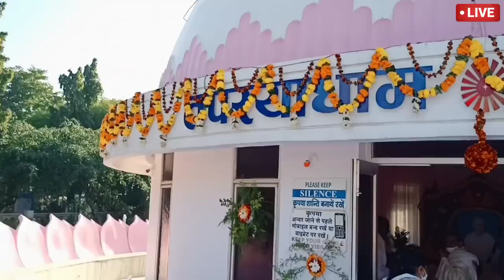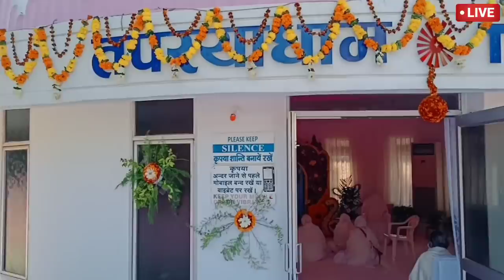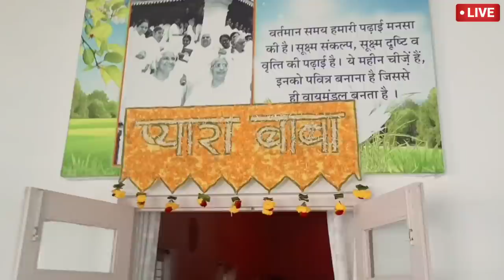shantivan 6 dham ki live video 18 January